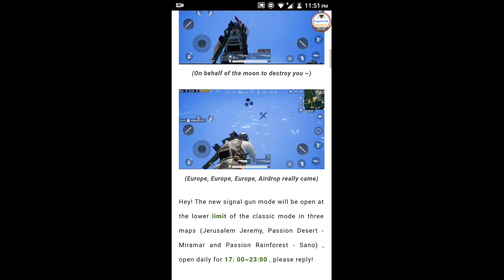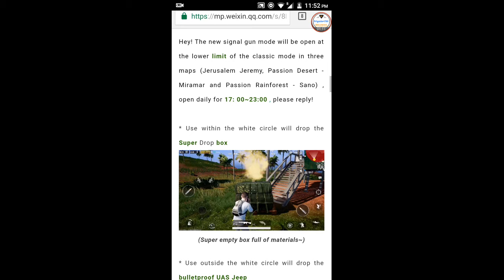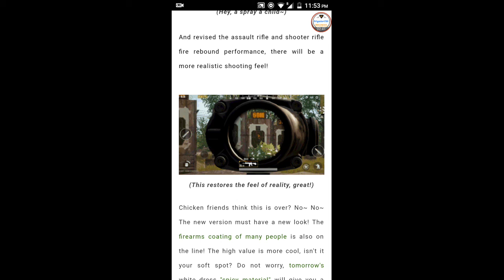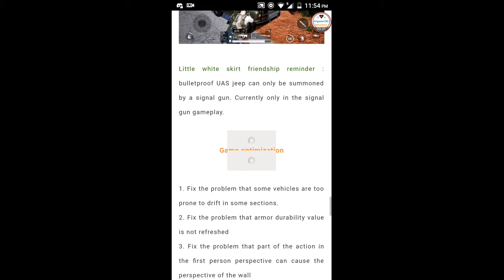PUBGM Lightpseed Sanhok Map 0.8.0 Update will Coming in a few days-All Info. About Update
Source-Offiical-Wechat And QQ Account OF PUBG LS

How To Download Files From My Links???
Turn Off Your AdBlocker Or Use Google Chrome And Click on Above Link And Wait For 5 Seconds Then Click On Yellow Skip Ad Button,if any new pages open then go back and you will be redirected to Download